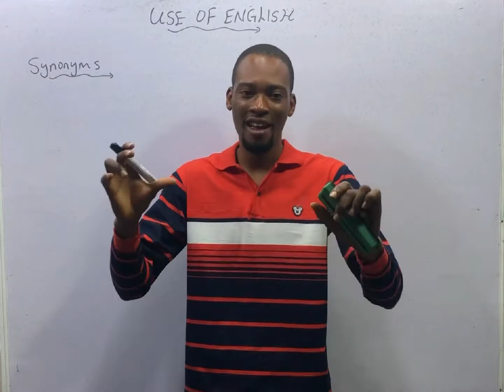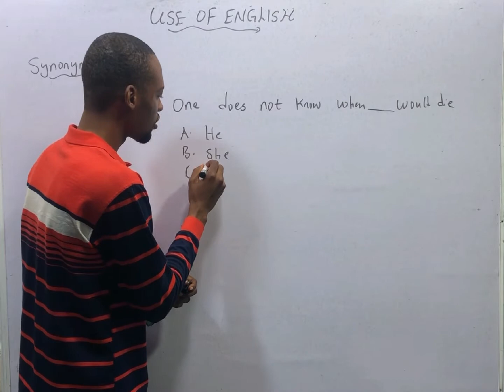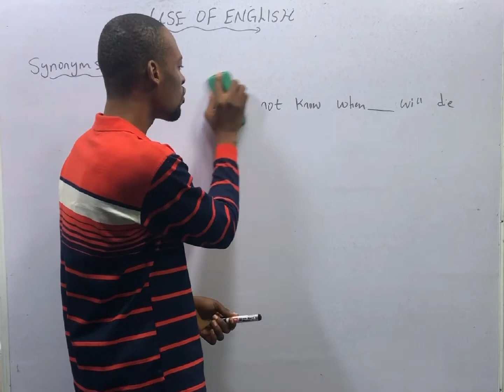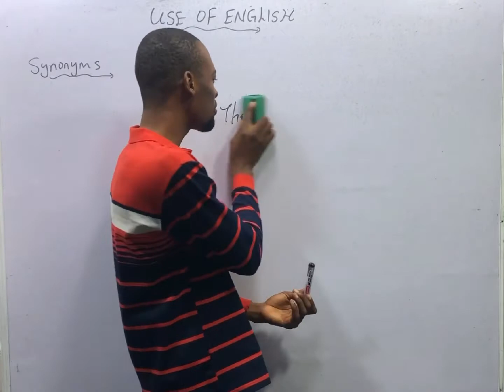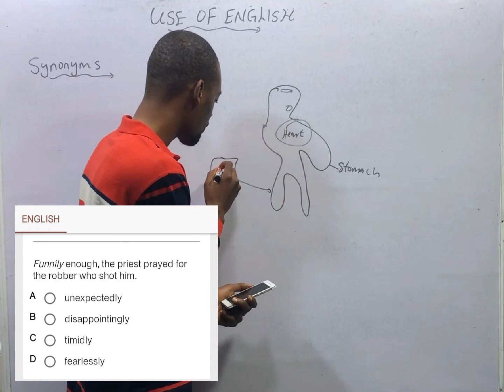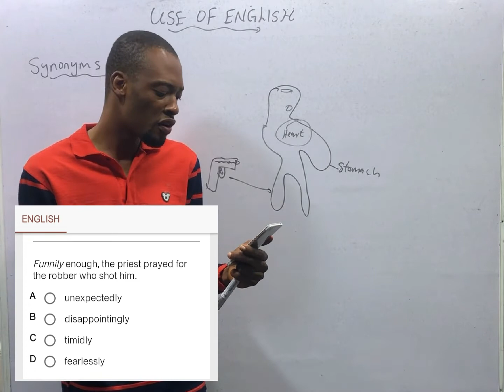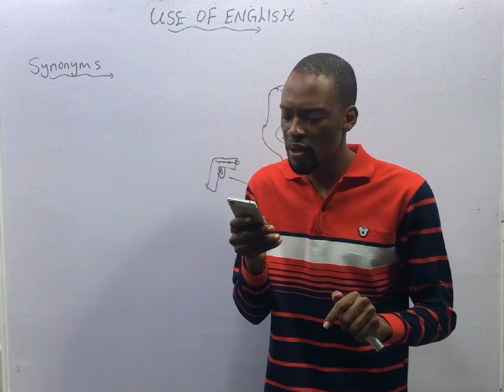Words & Synonyms VII » 120 Days To Jamb English - Episode 52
Words And Synonyms - 120 Days To Jamb Use of English Episode 52 of 120.